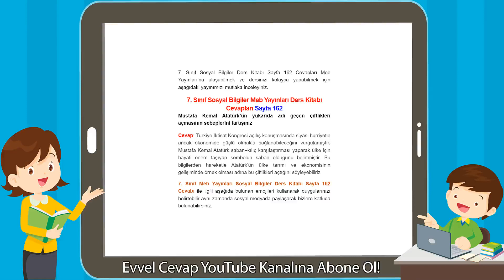7. Sınıf Sosyal Bilgiler Meb Yayınları Ders Kitabı Cevapları Sayfa 162